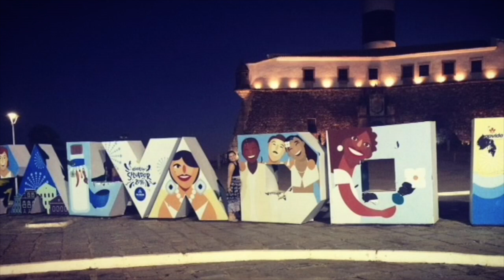Off-Campus Study Profile: Jackie Rueda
Jackie Rueda '17